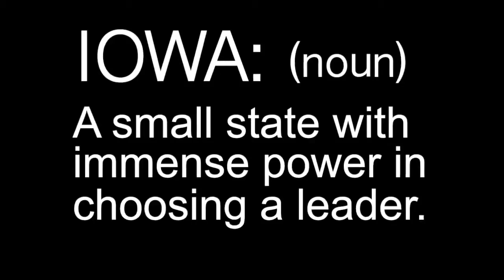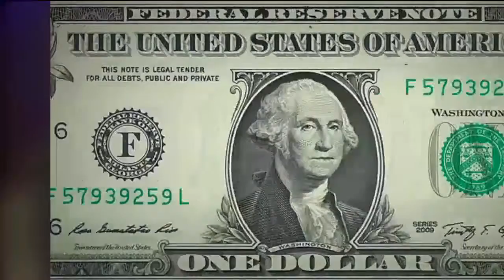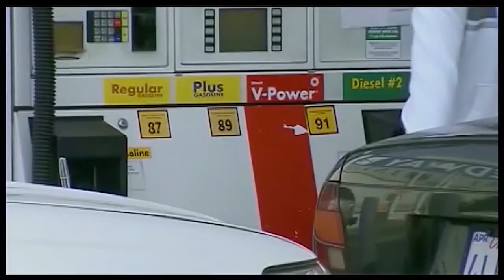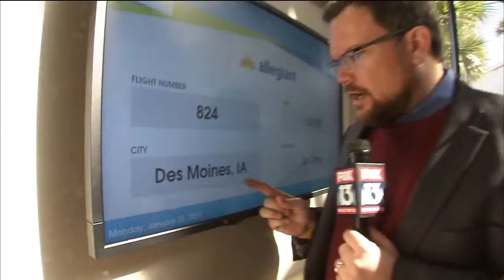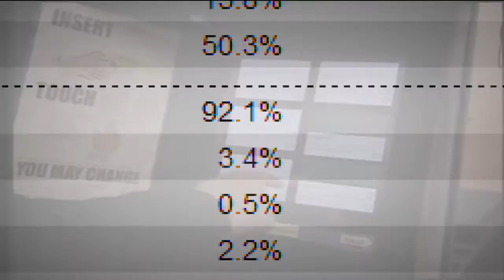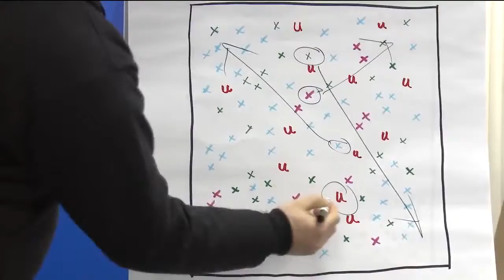Full Episode #11 On the Road in Iowa